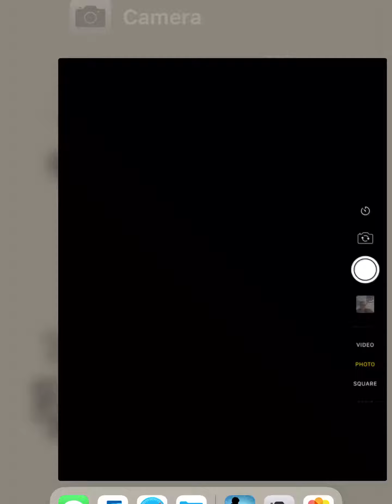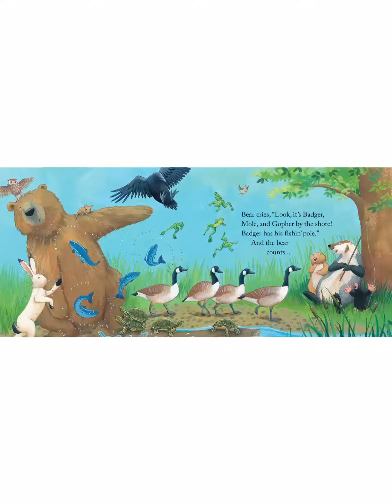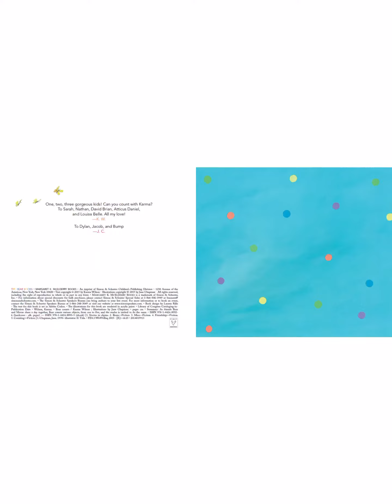Miss Jess reads "Bear Counts"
Bear Counts by Karma Wilson, Illustrated by Jane Chapman